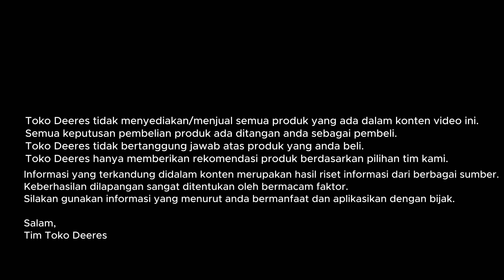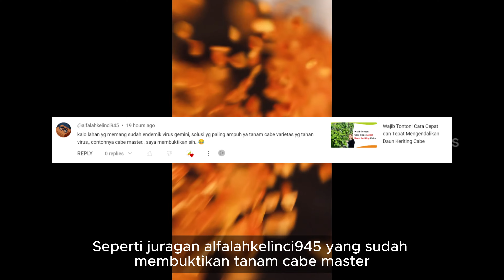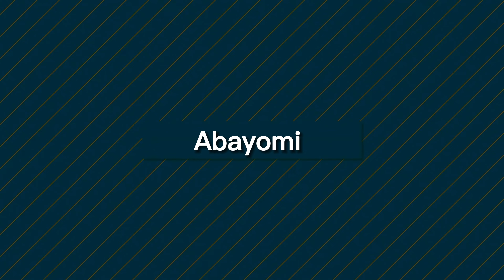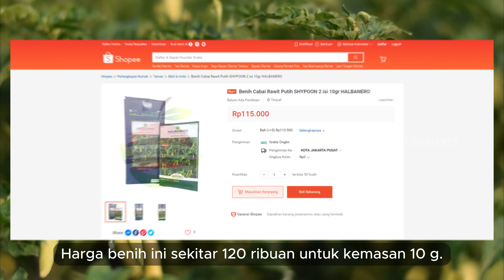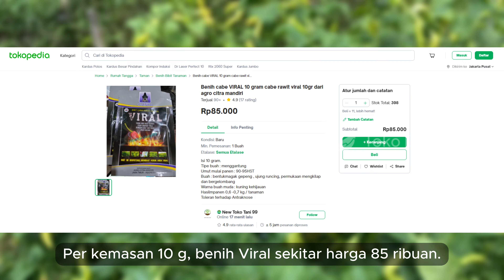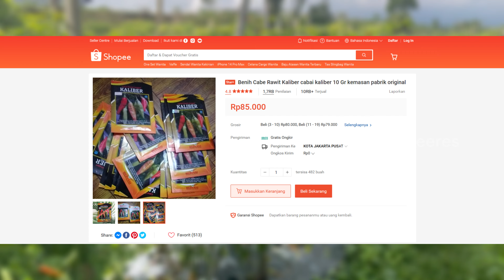7 Benih Cabe Rawit Cocok Di Daerah Endemik Virus!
0:00 Opening
1:35 Master
3:19 Abayomi
4:20 Absolut 69
5:07 Shypoon 2
6:11 Viral
6:58 Kaliber
8:13 Roket